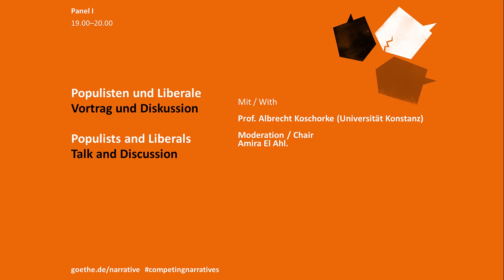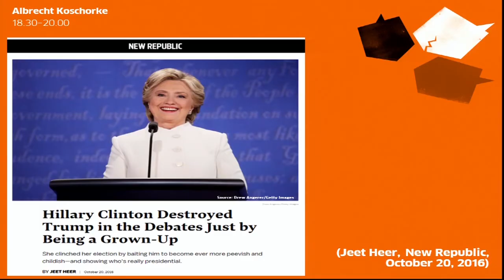Albrecht Koschorke: Populisten und Liberale (2/8)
Vortrag und Diskussion

Über die Tagung: „Wettbewerb der Narrative: Zur globalen Krise liberaler Erzählungen“

In den vergangenen 300 Jahren haben sich weltweit liberale Erzählungen etabliert, die den Einzelnen vor der Gewalt des Staates sowie anderer Akteure schützen wollen und auf die freie Entfaltung seiner Persönlichkeit zielen. Dazu gehören der Konsens über die Bedeutung und Gültigkeit der Menschenrechte oder die Unabhängigkeit von Justiz und Medien als notwendiger Bestandteil einer funktionierenden Demokratie, aber auch die besondere Bedeutung – und Verantwortung – privater Eigentumsrechte in einer Marktwirtschaft. Derzeit gewinnen weltweit illiberale Erzählungen an Raum und setzen liberale Erzählungen und damit die offene Gesellschaft unter Druck.

Ein Beispiel hierfür ist der Wettstreit der Erzählungen über die Rolle von Nichtregierungsorganisationen: Für die einen sind sie Akteure einer lebendigen Zivilgesellschaft, für die anderen Agenten feindlicher Mächte.

Die zweitägige Tagung stellt zu diesen Phänomenen zentrale Fragen: Welche illiberalen Narrative gibt es in Ländern wie China, Deutschland, Frankreich, Indien, Polen, Russland, der Türkei oder in den USA und welche Strategien verfolgen sie?

Was bedeuten die Begriffe „liberal“ und „illiberal“ heute überhaupt? Welche neuen Verfechter liberaler Narrative sind aktiv und wie kann die offene Gesellschaft verteidigt werden?